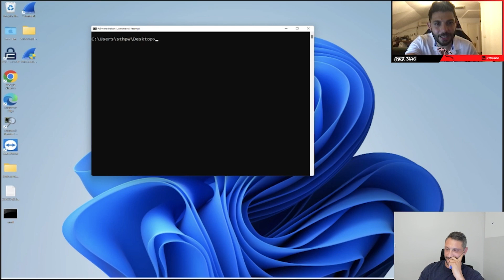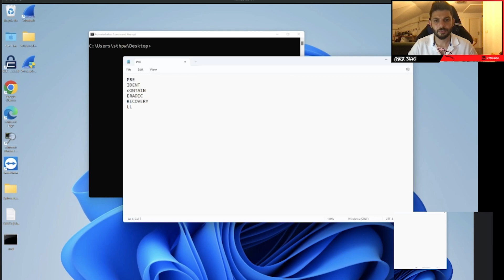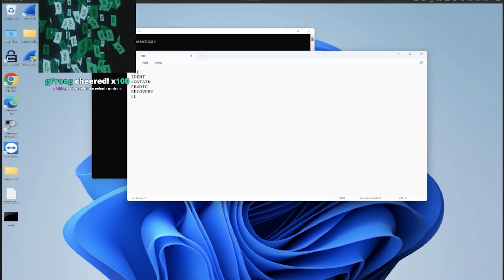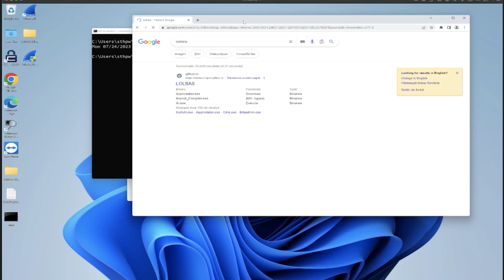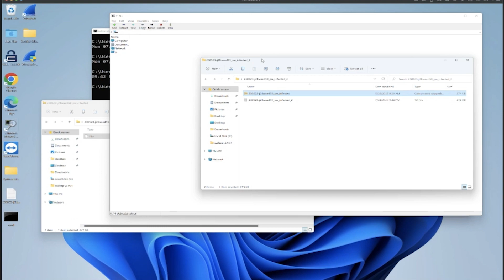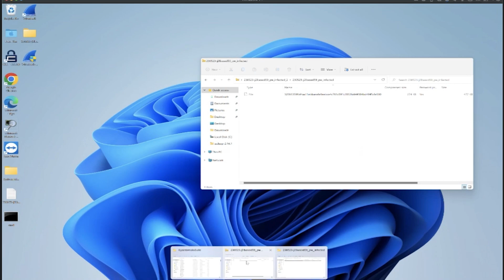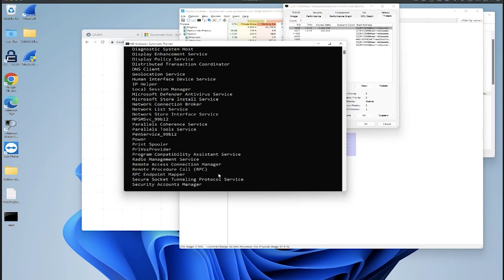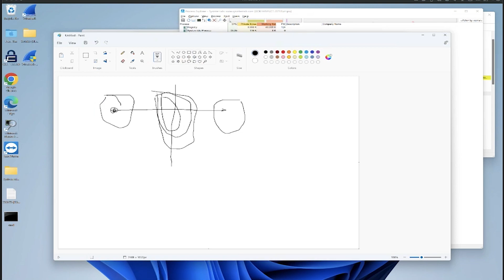Incedent Response 101 / Gökhan Yüceler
Discord etkinliklerine katılmak ve daha fazlası için
Windows Hacking serimizde Gökhan Yüceler ile Incedent Response 101 konusunu işledik.
Böylece yayınlara kesintisiz devam edebiliriz.

Herkesten önce benim haberim olsun diyorsan bildirimleri açmayı unutma =)

Ben Alperen T. Ugurlu, 2014 yılından itibaren etik hack'leme konusuna hobi olarak başlayan 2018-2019 yıllarından beri devam eden profesyonel bir siber güvenlik araştırmacısı ve danışmanıyım !

Bugüne kadar bir çok kurumsal kuruma siber tehdit, pentest, red team vb. alanlarda hizmet verdim ve vermeye devam ediyorum.

Cybertalks kanalında gerçek hayat örnekleriyle siber güvenliğin her alanında çalışmalar, eğitimler gerçekleştireceğiz.

Bunların dışında proaktif herkesin katılım sağlayabileceği sohbetlerimiz olacak. Bu sohbetlerde sektöre katma değer sağlayan uzman dostlarımızla sizleri buluşturuyor olacağız.

Şimdiden keyifli zamanlar dileriz.. =)